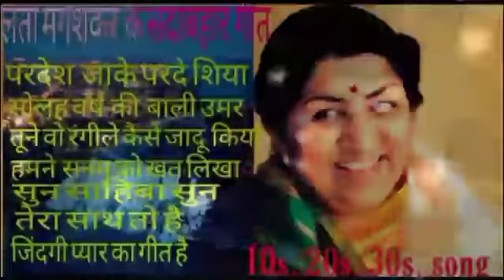@लता मंगेशकर के सदाबहार गीत 10s, 20s, 30s song